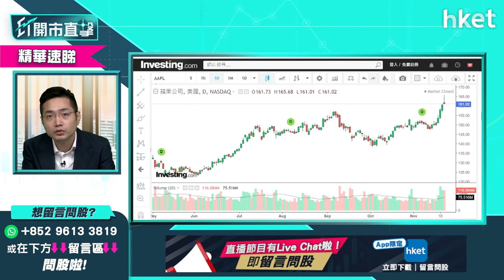【ET開市直擊】（精華）網購料有物流憂慮 Black Friday轉投百貨公司股？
一年一度的美國銷售旺季黑色星期五（Black Friday），今年需面對供應鏈問題，電商出現缺貨潮，獨立股評人梁耀康（Dave）預料物流憂慮仍在，更多消費者會選擇到實體店購物，可留意百貨公司股，如美斯百貨（美：M）等，今年Black Friday投資部署有何變動？想知詳細分析，立即點擊收看／收聽。

Time code
00:00 - 港股今日焦點速覽
00:52 - 美股外圍市況速覽+港股ADR表現
02:37 - 亞太股市早段市況速報
03:01 - 鮑威爾繼任美國聯儲局主席　短期留意增長型科技美股
05:10 - 美股如何部署？現可小注吸納銀行股？
06:31 - 美國Black Friday　美股可買入零售股、支付概念股？
07:32 - Black Friday可買Apple（美：APPL）
08:20 - Apple（美：APPL）建議分注買？
09:13 - 今年Black Friday網購料有物流憂慮　可留意百貨公司股
10:09 - Amazon（美：AMZN）可考慮？留意營運成本增加
11:41 - 高增長型美股分注吸納　宜等議息聲明才入手？
12:19 - Black Friday美股可買百貨公司股Macy（美：M）？長綫揀科技股更好？
13:38 - 薪酬成本增加　美國傳統銷售公司加價增通脹壓力
15:01 - 港股上日市況速覽+北水盤路
15:49 - 恒指連跌4個交易日　短期支持位睇24481點
17:45 - 科技股可慢慢吸納　可考慮騰訊（00700）
17:58 - 內地股市升仍未帶動港股　恒指主要受重磅科技股拖累淡市
20:20 - 受Apple帶動升　舜宇光學科技（02382）都有元宇宙概念？
22:19 - 瑞聲科技（02018）vs 舜宇光學科技（02382）點揀？
23:42 - 高偉電子（01415）可炒蘋果概念？可追入？
24:42 - 恒指早段市況速覽
26:34 - 觀眾問股：汽車股短炒揀邊隻？長城汽車（02333）是廣洲車展嬴家？
27:29 - 汽車股短綫可考慮比亞迪（01211）　有咩要留意？
28:21 - 比亞迪（01211）如破頂可到甚麼水平？
29:26 - 電動車股逐隻評　蔚來（美：NIO）理想汽車（02015）、小鵬汽車（09868）
30:55 - 電動車美股Tesla（美：TSLA）、Lucid（美：LCID）、Rivian（美：RIVN）前景、策略逐個睇
32:45 - Tesla（美：TSLA）宜分注吸納
34:47 -  觀眾問股：Apple（美：APPL）129元買入　甚麼水平加注？
36:44 - 分注溝貨策略分析　談Lucid（美：LCID）買賣策略
40:48 - ET個股推介 - 舜宇光學（02382）
42:03 - 觀眾問股：恒騰網絡（00136）冇貨可買入？
44:39 - 觀眾問股：贛鋒鋰業（01772）可重上160元買入價？
46:04 - 觀眾問股：太平洋航運（02343）3.6元買入可加注？
49:51 - 觀眾問股：嗶哩嗶哩（09626）547元買入值搏空間有多少？
51:53 - 觀眾問股：平安好醫生（01833）45元買入如何部署？
54:57 - 觀眾問股：天能動力（01819）冇貨可買入？
56:40 - 觀眾問股：中芯國際（00981）現價可買入？芯片股不宜選中資股？
59:46 - 觀眾問股：新特能源（01799）19.4元買入現價應溝貨？
1:00:54 - 兩地專家周四舉行通關會議　新秀麗（01910）升
1:01:37 - 觀眾問股：美股明年會出現熊市？
1:04:34 - 減持美股轉向港股？
1:05:58 - 恒指早段市況速覽
1:07:11 - 財經日誌提提你